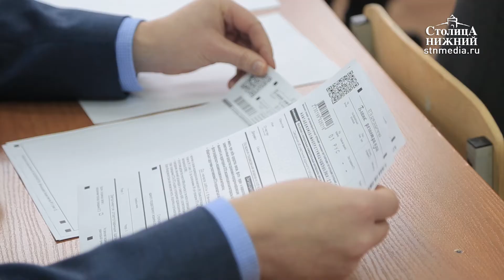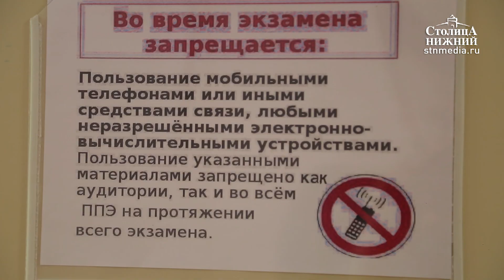Нижний Новгород присоединился к всероссийской акции «Единый день сдачи ЕГЭ родителями»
Родители учеников 20 февраля сдали единый госэкзамен по русскому языку и литературе. Нижний Новгород и Нижегородская область присоединились к всероссийской акции «Единый день сдачи ЕГЭ родителями». Всего открыли 60 пунктов проведения экзаменов с проверкой документов, металлоискателями и настоящими тестами для 11-го класса. В акции приняли участие представители областного правительства, Законодательного собрания, многодетные родители и даже глава региона Глеб Никитин. Он сдавал ЕГЭ в школе №54 Советского района. Как сдавали экзамен взрослые, — расскажем в репортаже «Столицы Нижний».